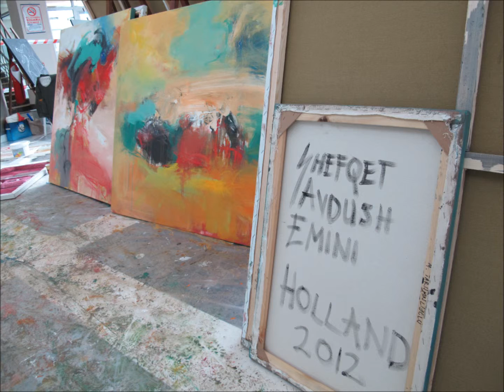Shefqet Avdush Emini Dutch Art Master